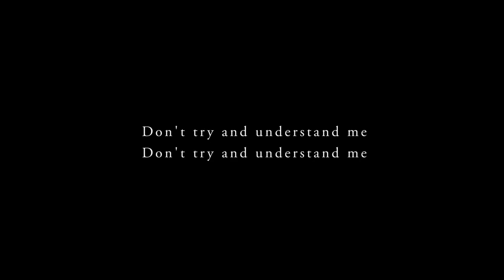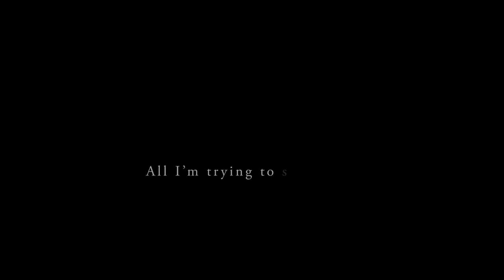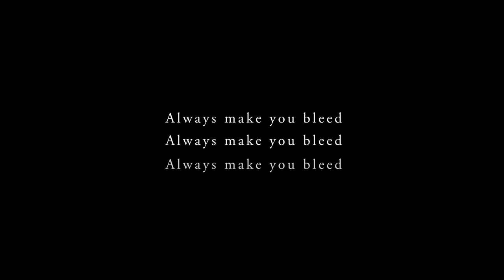Freddie Mercury My Love Is Dangerous Official Lyric Video